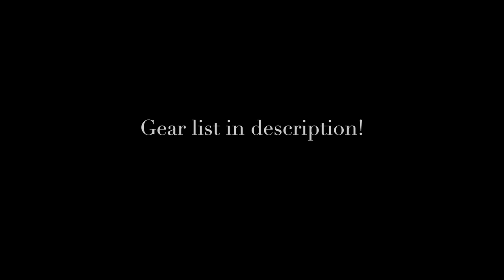48h Solo Riverside Bushcraft Camp / Lavvu, LK-35, Cooking, Candleholder, Mountain Panorama, ASMR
Bless up people!

This time i was at a very special location in Italy for 2 nights!

I started last year with an instagram channel and soon i developed a passion for taking photos and share them with the world. So it was just a matter of time before i started to film my bushcraft adventures to share them on youtube…
I really hope you enjoy the video and i will be happy to answer all of your comments!

1Love
Konstantin

All footage shot with iPhone 12 mini and edited in iMovie!

Gear list:

Tent:
Polish Lavvu tent

Inner tent / Mosquito shelter:
3F UL Gear - Inner tent

Sleeping bag:
Carinthia - G 200Q

Backpack:
Swedish Army LK-35 on frame of old Salewa backpack

Haversack:
Highlander - Heavy Duty Haversack

Opinel - Nr. 6 Luxury range

Machete: Skrama 240

Saw: Silky - Gomboy 270

Hobo stove:
Tomshoo titanium

Kettle:
GSI - stainless steel

Canteen:
Laken - 1,3L

Shoes: Kickers - Kickstoners